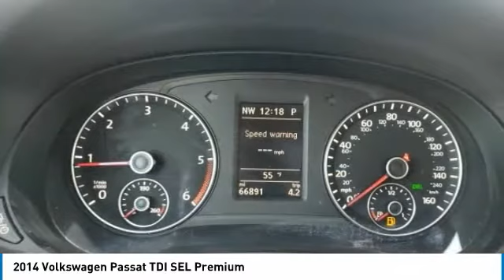2014 Volkswagen Passat TDI SEL Premium FOR SALE in Bakersfield, CA U1490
2014 Volkswagen Passat TDI SEL Premium

We build relationships where everybody wins! Take a look at this Passat! Clean CARFAX. 30/40 City/Highway MPG Opera Red Metallic   Awards:     2014 IIHS Top Safety Pick     2014 KBB.com 10 Most Comfortable Cars Under  30,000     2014 KBB.com 10 Best Sedans Under  25,000  Vehicle price and availability are subject to change without notice.